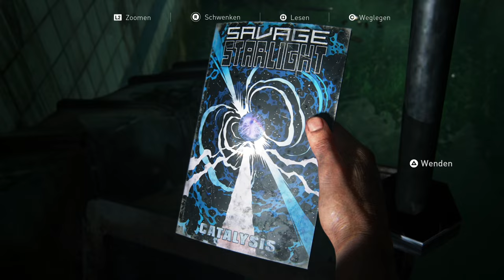✪ Lets Play The Last of Us Part 1 / Staffel 1 - Folge 17: Befreit ✪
*👉 Gibt es überall eigentlich :-)

MEIN EQUIPMENT